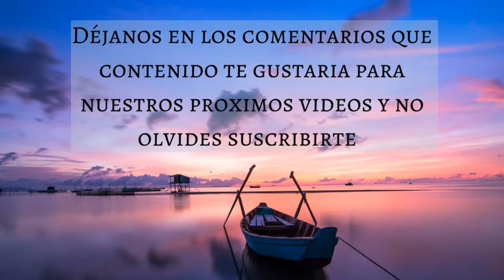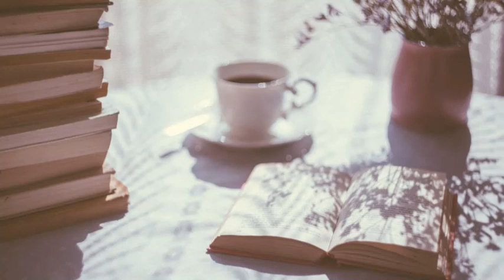🎵 MUSICA AMBIENTAL PARA LUGARES 🏡 OFICINAS 🏨 CONSULTORIOS 🪑 SALA DE ESPERA - Music Therapy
Para complementar nuestros videos de música hemos creado un blog en el cual publicamos tips y recomendaciones relacionadas con cada uno de los videos, para este video hemos creado el siguiente artículo en el cual hablamos sobre CONSEJOS PARA MANEJAR EL ESTRÉS LABORAL 💗

Muchas gracias!
Créditos:
🎵| MUSICA AMBIENTAL PARA OFICINAS | MUSICA AMBIENTAL PARA CONSULTORIOS | MUSICA AMBIENTAL PARA SPA | MUSICA AMBIENTAL PARA SALA DE ESPERA | MUSICA AMBIENTAL PARA CONSULTORIO MEDICO | 3 HORAS | MT | MUSIC THERAPY | DORMIR | ESTUDIAR | MEDITAR | TRABAJAR | RELAJACION | RELAJARSE | ENERGIA | LIBRE | ESTRES | ANSIEDAD |🎵